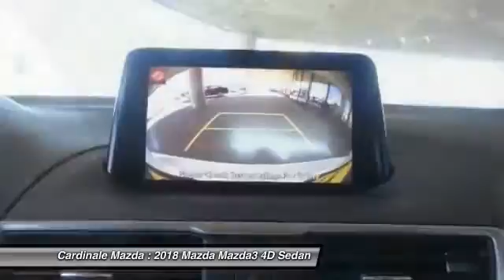2018 Mazda Mazda3 Salinas CA Z2290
2018 Mazda Mazda3 Touring

Cardinale Mazda
500 Auto Center Circle